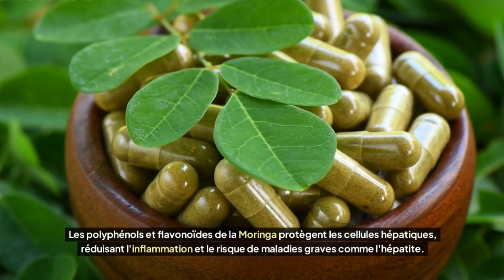Découvrez les Bienfaits Cachés de la Moringa : Le Superaliment Miracle 🌿✨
Bonjour et bienvenue sur Astuces Santé ! 🌱 Vous avez entendu parler de la Moringa, mais connaissez-vous vraiment tous ses secrets ? Cette plante miraculeuse, aussi appelée "arbre de vie", est une véritable mine d'or pour votre santé. Dans cette vidéo, nous explorons 5 bienfaits incroyables de la Moringa que vous devez absolument connaître.

🌟 Les points abordés :
• Les nutriments essentiels de la Moringa
• Comment elle aide à réguler votre taux de sucre dans le sang
• Ses puissants antioxydants et leurs effets sur votre corps
• Le soutien qu'elle apporte à votre cœur
• Comment elle protège et régénère votre foie

Découvrez pourquoi la Moringa est un incontournable pour améliorer votre bien-être au quotidien. 👍

📼 Autres Vidéos :
🔘 Le dentifrice est tout ce dont vous avez besoin pour vous débarrassez des rats dans votre maison

⚠️ Attention : Les contenus diffusés sur Astuces Santé sont exclusivement destinés à des fins d'éducation générale. Ils ne représentent en aucun cas des avis juridiques, médicaux ou professionnels. Il est fortement recommandé de consulter systématiquement un professionnel de la santé avant d'entamer de nouveaux traitements ou régimes, ou en cas de préoccupations liées à votre santé. En cas de doute quant à un problème médical, il est essentiel de contacter rapidement votre professionnel de santé.